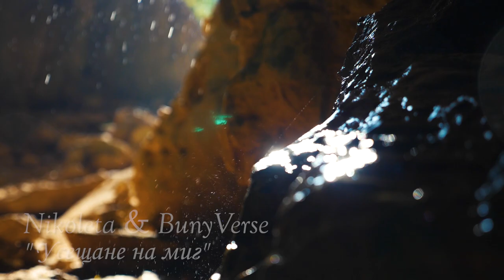Николета и BunyVerse - Усещане за миг / Nikoleta & BunyVerse - Useshtane za mig (official video)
Клипът е заснет: Пещера Проходна "Божиите очи"
Гложенски манастир "Св. Георги" - с. Гложене

режисьор: Мартин Балтаджиев / Martin Baltadjiev
музика: Народна
текст: Народен
аранжимент: Петър Йорданов - BunyVerse / Petar Yordanov BunyVerse
recorded and mixed: Алексей Цветанов / Alexey Tsvetanov
оператори: Александър Вакадинов и Радослав Няголов / Aleksandar Vakadinov & Radoslav Nyagolov
продуцент: Studio BaltadjievLtd.